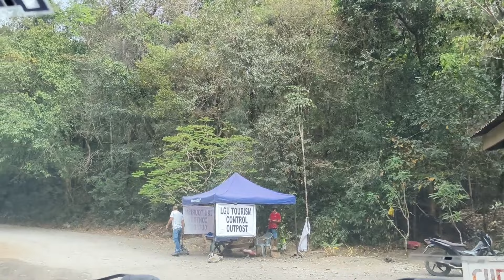CotoMines Masinloc Zambales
River Adventure
best for camping